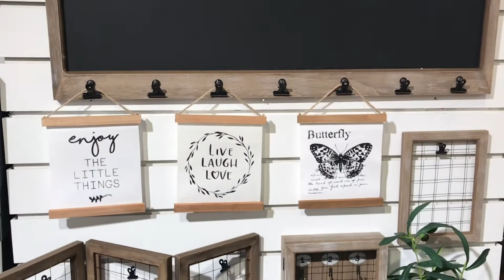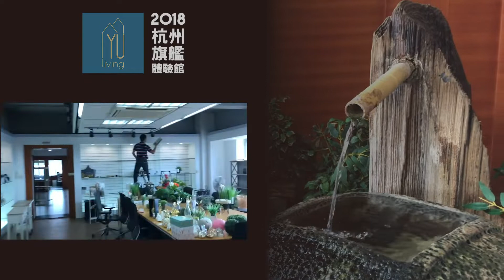YU Living 杭州 旗艦體驗館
音樂來源/Music from：
Electroboyz
Rebirth - EP
Ma Boy 2 (Instrumental)